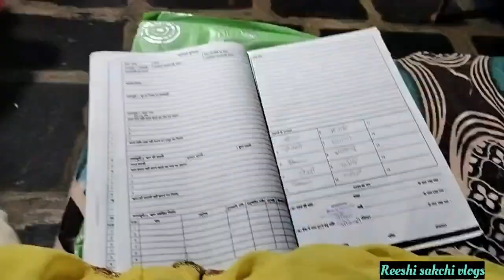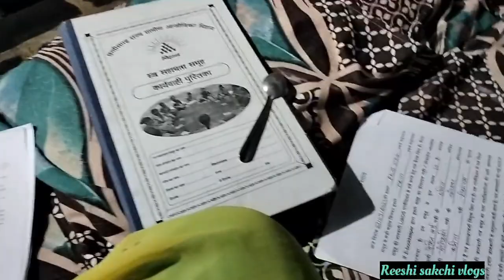छठठी के नेवता आगे !!कब हे छठठी ??reeshi sakchi vlogs#dailyvlog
छठठी के नेवता आगे।कब हे छठठी ??